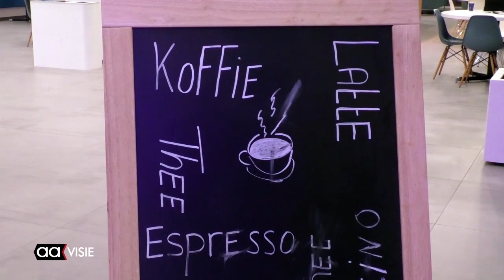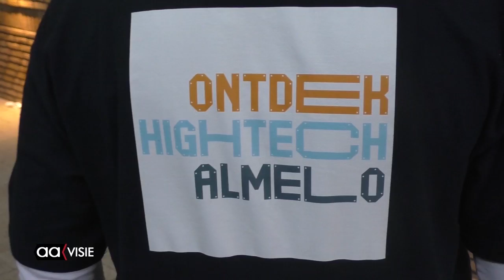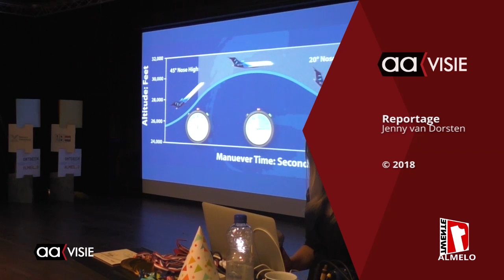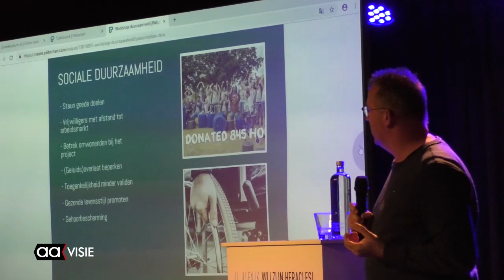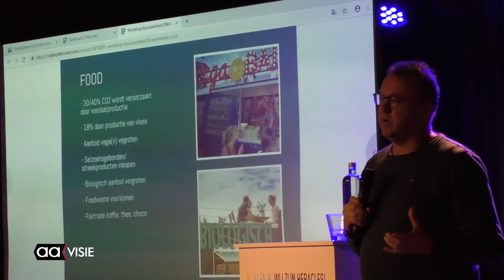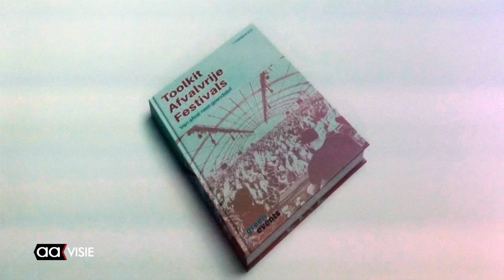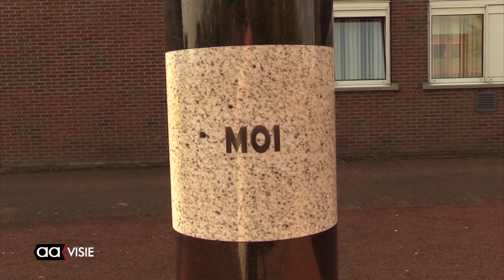Allemaal Almelo week 47, november 2018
Ruben en Laura zijn junior burgemeesters, Ganzeboom transmissies wint Energiek Almelo Award, Op bezoek in het Sinterklaashuis, 350.000 bloembollen langs Roland Holstlaan, Raadswissel binnen de PV, Ontdek High Tech' op Het Erasmus, Duurzaam Kenniscafé Almelo Promotie, Muziek en Sfeer in Basiliek, Beeld voor beeld: Ik en de Aagenda voor deze week.